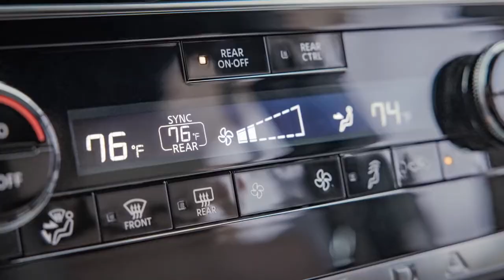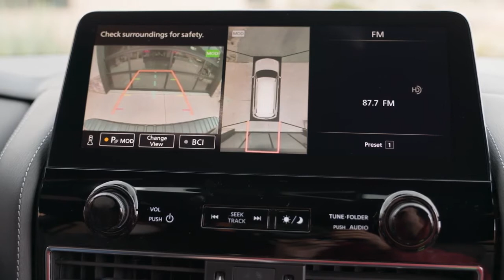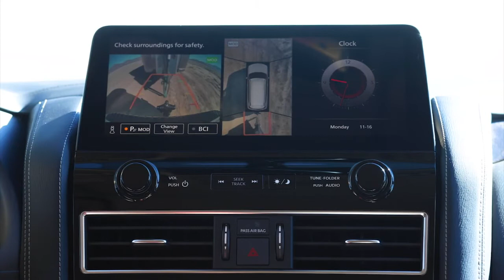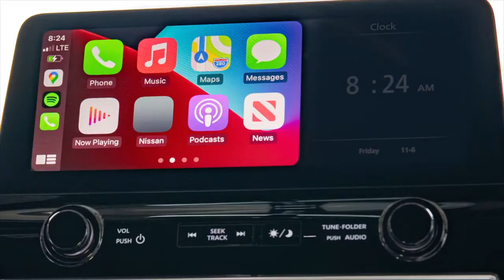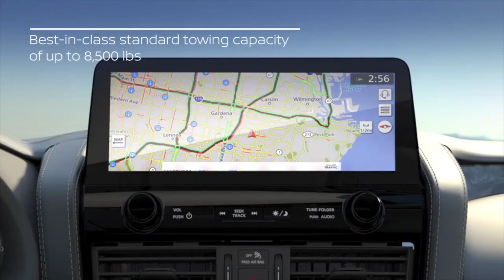Interior | New 2021 Nissan Armada Platinum & SL | Full Review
New Nissan Armada 2021 video review and description.
2021 Nissan Armada video, 2021 Nissan Armada refreshed, 2021 Nissan Armada review, 2021 Nissan Armada facelift, 2021 Nissan Armada interior, 2021 Nissan Armada exterior, 2021 Nissan Armada youtube, 2021 Nissan Armada google search, 2021 Nissan Armada full size SUV.
The new Armada features a rugged new exterior design and a new premium interior, offering a combination of strength and luxury. A long list of safety features allows peace of mind for the adventurous family, while standard technology features such as a new, largest-in-class 12.3-inch color touchscreen display, wireless Apple CarPlay and Wi-Fi keep the family connected to the outside world. The 2021 Armada also offers best-in-class standard 400 horsepower and best-in-class standard 8,500 lbs. maximum towing capacity.
As the first vehicle in the lineup to carry the new Nissan logo, the flagship 2021 Armada’s dramatic styling enhancements include a new grille, hood, front fenders, front and rear bumpers, and new LED headlights and taillights. Inside, a simplified, redesigned center stack highlights a stylish, roomy and comfortable new interior.
Every 2021 Armada comes equipped with a proven 5.6-liter Endurance V8 engine, a 7-speed automatic transmission, and front and rear independent double-wishbone suspension. Nissan’s advanced Auto 4WD system, which features Auto/4HI/4LO modes, is standard on 4WD models. For 2021, Armada adds an integrated Trailer Brake Controller with tow hitch receiver, which is standard on SV, SL and Platinum grades. In addition, Trailer Sway Control is standard on SL and Platinum grades.
Also new for 2021 is the Midnight Edition Package. Available on the Armada SL grade, the Midnight Edition Package offers a range of exclusive exterior and interior features.
The 2021 Armada is available in a choice of three grade levels – SV, SL and Platinum – and in 2WD or 4WD drive configurations. An S grade will be available at a later date.